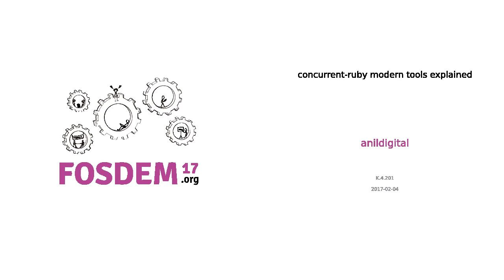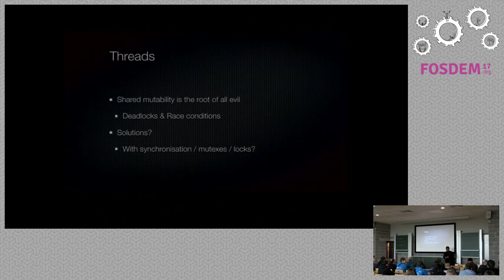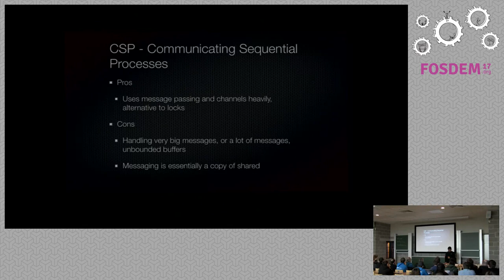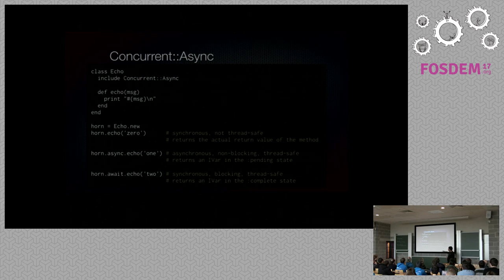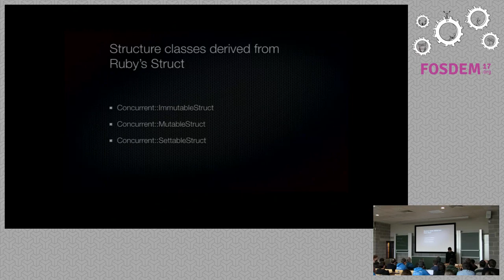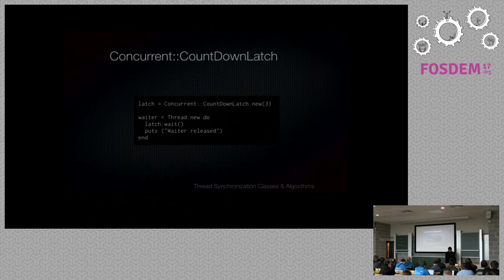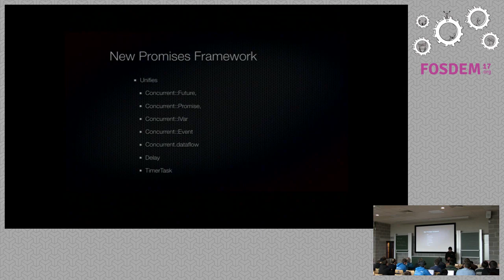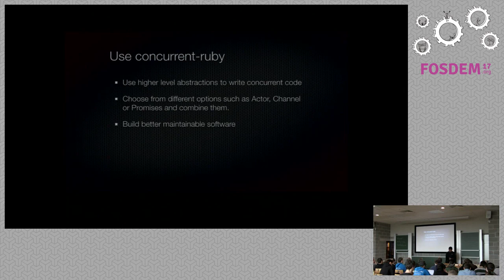concurrent-ruby modern tools explained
by Anil Wadghule

I am going to present modern concurrency tools provided by concurrent-ruby gemThese modern concurrent tools provided by concurrent-ruby gem are inspired byErlang, Clojure, Scala, Go, Java, JavaScript, and some classic concurrencypatterns. We will go through detailed example of each of the feature

In this talk, I am going to present modern concurrency tools provided byconcurrent-ruby gem

These modern concurrent tools provided by concurrent-ruby gem are inspired byErlang, Clojure, Scala, Go, Java, JavaScript, and some classic concurrencypatterns.

We will go through detailed examples about how to use each of the feature.

I am also going to cover little theory of classic concurrency models such asCSP, Actor Model, Event based so that we will understand importance of thesemodern concurrency features.

This talk will be very useful for modern Rubyist to understand concurrencyabstractions those can be used at application code.

Room: K.4.201
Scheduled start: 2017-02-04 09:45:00